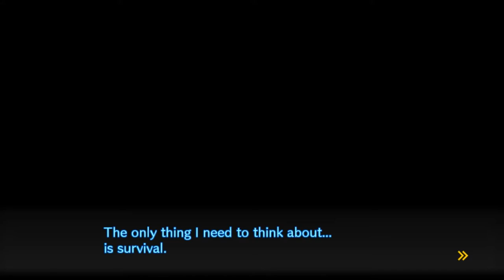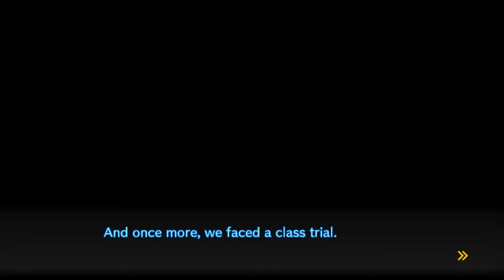Danganronpa V3 Ep34 - I'm Gonna Live Till I Die - Blind Let's Play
Easiest title I've had to make for this series YET!
*puts her head in her hands* What is going on...